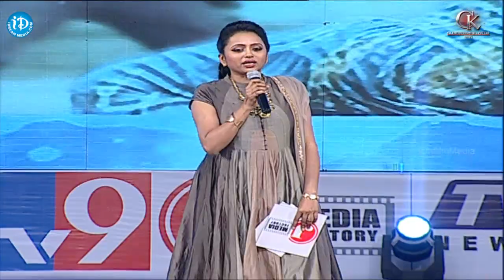Revathi Speech - Loafer Movie Audio Launch - Puri Jagannadh || Disha Patani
Watch Loafer Audio Launch Starring Varun Tej,Disha Patani,Revathi ,Posani Krishna Murali,Mukesh Rishi, Ali, Harish Uthaman, Brahmanandam, Charandeep Surneni, Nora Fatehi. Movie Directed by Puri Jagannadh and Produced by C Kalyan. Music Composed by Sunil Kashyap

Cast: Varun Tej, Disha Patani, Revathi, Posani.